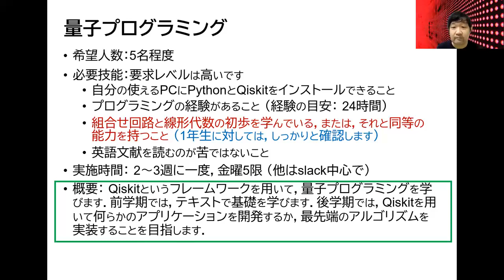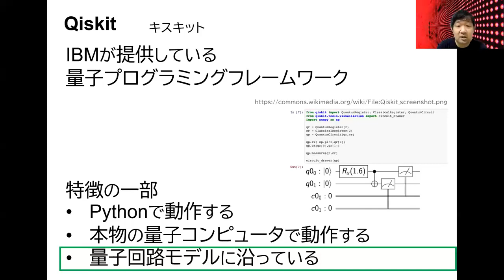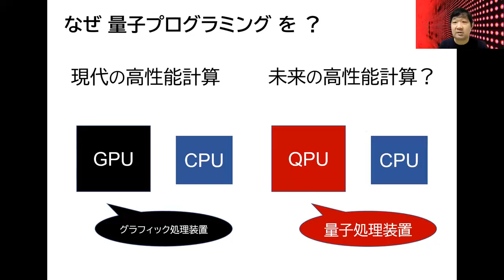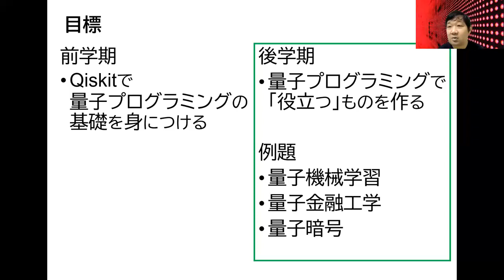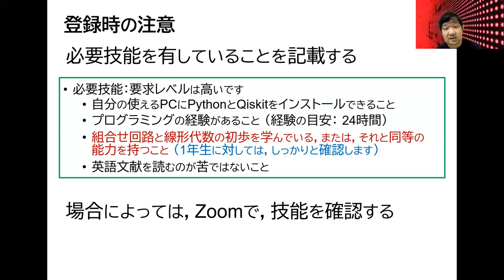情報工学工房2022年度ガイダンス「量子プログラミング」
電気通信大学情報理工学域I類 (情報系)
岡本 吉央